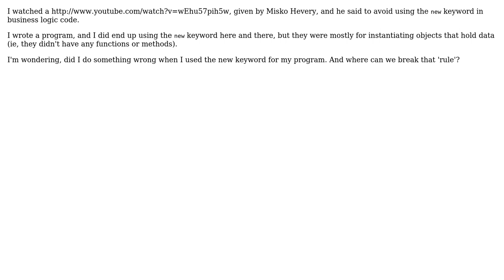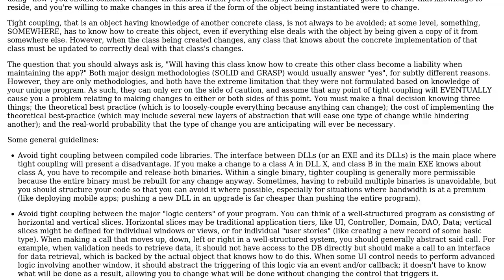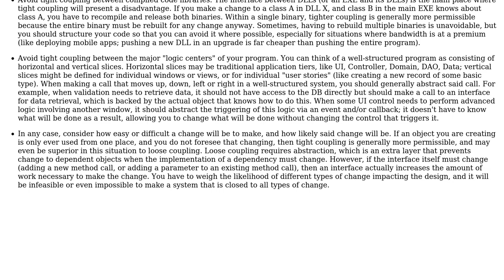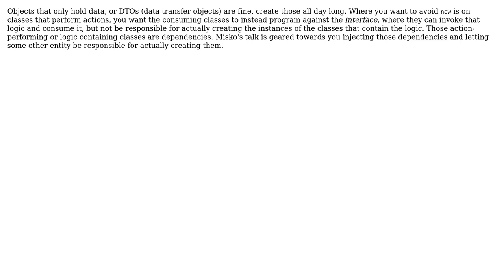Software Engineering: When you should and should not use the 'new' keyword? (5 Solutions!!)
Software Engineering: When you should and should not use the 'new' keyword?

With thanks & praise to God, and with thanks to the many people who have made this project possible! | Content (except music & images) licensed under CC BY-SA | Music | Images & others | With thanks to user Sal Rahman user ObscureRobot user KeithS user c_maker user Bill Michell user Anthony Pegram and the Stack Exchange Network Trademarks are property of their respective owners. You are responsible for your own actions.